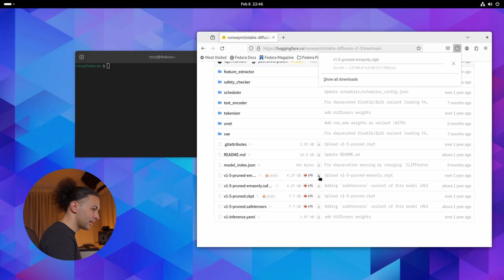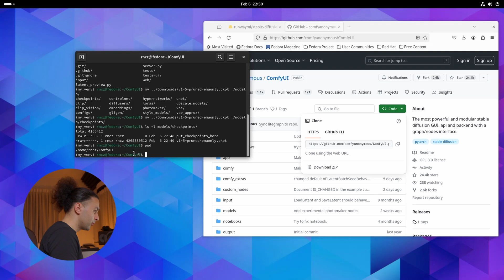Run ComfyUI on AMD GPU with ROCm on Fedora Linux (DALL-E, Midjourney)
Follow these steps to run ComfyUI with Stable Diffusion 1.5 model to generate AI images on a PC with AMD Radeon GPU and Fedora Linux OS.

Chapters:
0:00 Intro
0:10 Download the Checkpoints
0:22 Download ComfyUI
0:33 Clone ComfyUI Repository
0:52 Copy my_venv to ComfyUI folder
1:07 Move checkpoint to ComfyUI checkpoints folder
1:42 Run ComfyUI and generate an AI image